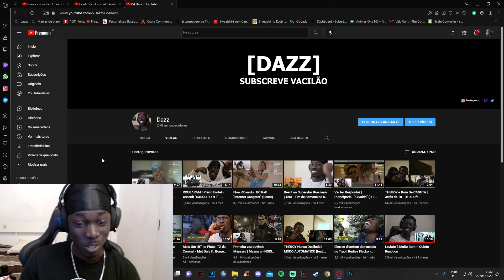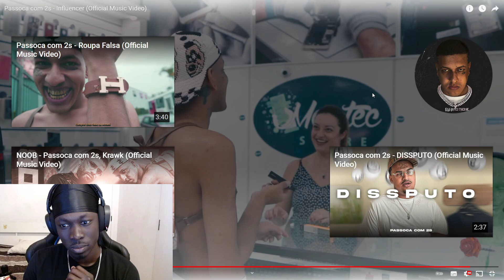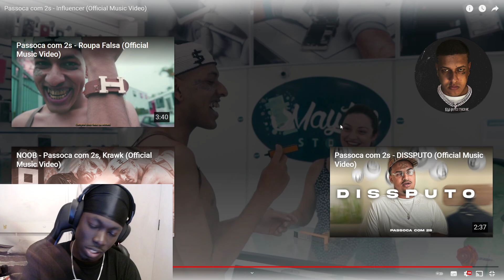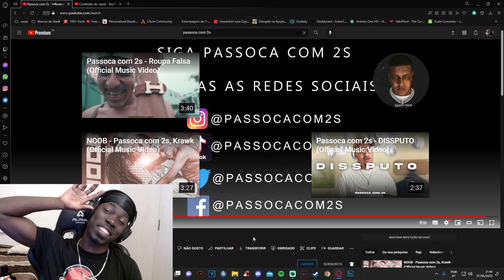Ouve a Menssagem! | Passoca com 2s - Influencer (react)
Na tuga, faço react de todo o tipo de musica, mas mais focado em tudo o que toca nas vertentes do rap. Live na twitch com mais contudo e musica de followers.